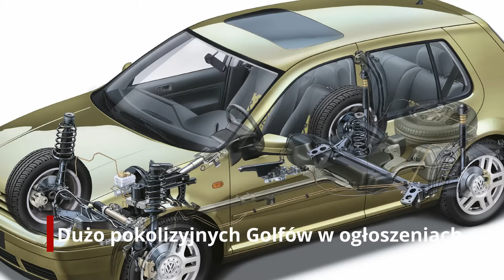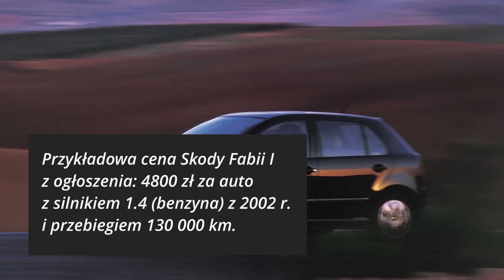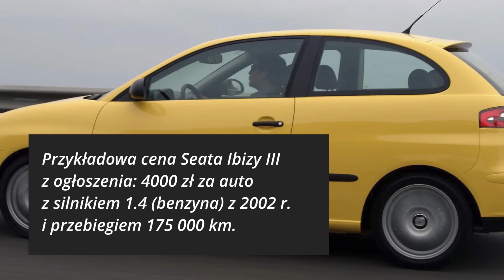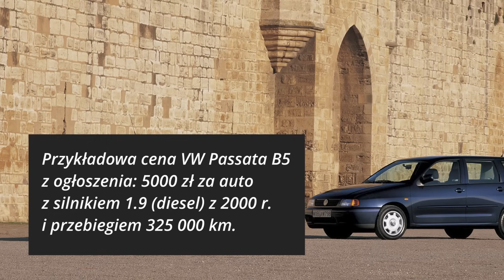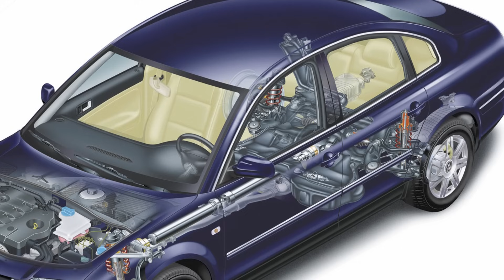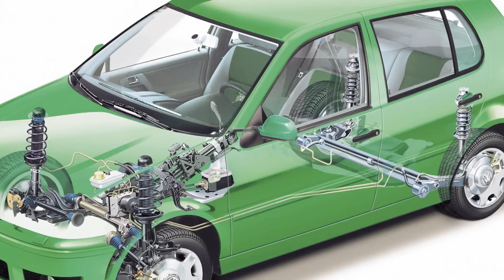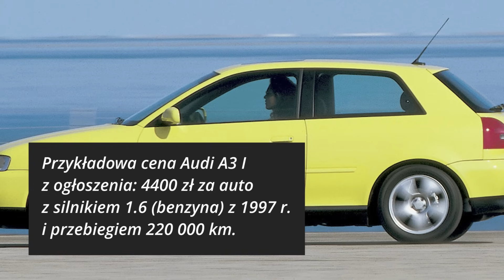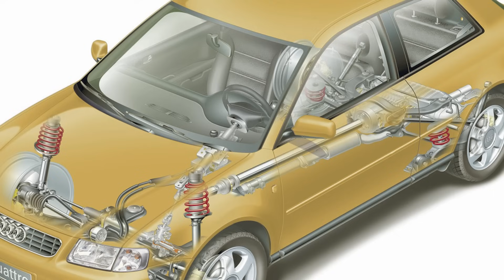TOP 10 Samochodów Do 5 tys. zł 👉 Które Silniki Się Nie Psują? | Strefa Volkswagena :)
Jakie auto kupić za 5 tys. zł na rynku samochodów używanych? Zobacz, jaki silnik wybrać, żeby się nie psuł! Chcesz tanio ubezpieczyć auto?

Jakie auto używane kupić za 5 000 zł? To z jednej strony skromna suma, a z drugiej wybór samochodów używanych do 5 tys. zł w ogłoszeniach motoryzacyjnych jest zaskakująco duży. Ich stan jest bardzo zróżnicowany: większość to pozajeżdżane graty, ale przy odrobinie cierpliwości i wstrzemięźliwości od wybierania ryzykownych wersji silnikowych można znaleźć także takie auta używane do 5 tys. zł, którymi da się jeszcze parę lat pojeździć.

Tradycyjnie informujemy, że nasze zestawienie nie jest typowym „TOP 10”, bo kolejność prezentacji samochodów jest przypadkowa, a do tego pokazujemy nie tylko te udane, lecz także ryzykowne wersje omawianych aut używanych. Czyli nie wszystkie samochody do 5 tys. zł z naszego filmu możemy polecać – przeciwnie, niektóre to dobrze uzbrojone miny, które potrafią błyskawicznie wysadzić Twoje pieniądze z portfela na wiele sposobów.

Nie ma co się łudzić: samochody za 5 tys. zł to w większości auta wymagające znacznego wkładu finansowego, często przekraczającego wartość samochodu, jeżeli chcesz jeździć w stu procentach sprawnym autem. O ile jednak usterki mechaniki da się naprawić, o tyle nieumiejętna naprawa pokolizyjna odciska trwałe piętno na samochodzie używanym. Jeżeli auto było naprawiane u blacharza najtańszym możliwym kosztem, to może mieć wady ukryte, których usunięcie wymagałoby wymiany całego nadwozia.

A to zupełnie niedorzeczny pomysł na auto z ogłoszenia.

Dlatego nie szukaj okazji ani najmłodszego możliwego rocznika za posiadane 5000 złotych, tylko postaraj się znaleźć samochód serwisowany, w jak najlepszym wyjściowym stanie technicznym. Najlepiej z prostym, niedrogim w naprawach i możliwie niezawodnym silnikiem benzynowym albo turbodieslem, o ile poprzedni właściciel nie stronił od inwestycji w rewitalizację osprzętu silnika – turbiny, zaworu EGR, koła dwumasowego i wielu innych części eksploatacyjnych, które w dieslach po prostu się zużywają.

A teraz – kupujemy używane auto do 5 tys. zł.
W zestawieniu „10 samochodów do 5 000 zł” mamy dla Was takie okazy:

1. VW Golf IV (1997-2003)
2. Skoda Fabia I (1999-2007)
3. VW Polo IV (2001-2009)
4. Seat Leon I (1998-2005)
5. Skoda Octavia I (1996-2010)
6. Seat Ibiza III (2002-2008)
7. VW Passat B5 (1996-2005)
8. VW Polo III (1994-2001)
9. Audi A3 I (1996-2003)
10. Volkswagen Sharan I (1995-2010)

Ponieważ wszystkie te auta zostały wyprodukowane przez marki należące do koncernu VAG, to zadanie jest nieco uproszczone, bo dzielą one między sobą silniki. Czy to zaleta, czy wada? To zależy. Jeżeli silnik jest niezawodny, jak na przykład VW 1.6 MPI, który polecamy do prawie wszystkich prezentowanych samochodów używanych, to szeroka paleta modeli z tym silnikiem jest niewątpliwie zaletą.

Ale działa to także w drugą stronę: awaryjne silniki 1.2 6V, 1.2 12V, niezbyt pewny motor 1.4 16V, przestarzały napęd Skody 1.6 8V i bardzo ryzykowne napędy z rodziny VR5 i VR6 nie stanowią zalety samochodów, które napędzają. A tych samochodów – modeli – jest wiele.
Wśród diesli taką złą opinię mają trzycylindrowe silniki 1.4 TDI oraz wczesne wersje silnika 2.0 TDI PD (z pompowtryskiwaczami – obecna wersja z wtryskiem Common Rail jest już solidną konstrukcją).

Pamiętaj więc: Volkswagen Golf czy Passat 1.6 MPI to nie to co Golf VR6 czy Passat z tym silnikiem – różni je zużycie paliwa, osiągi i koszty utrzymania. A uwierz nam, kupując auto za 5 tys. zł na pewno nie chcesz trafić na awaryjną wersję silnikową, bo koszty zjedzą całą przyjemność z takiego zakupu.

To zestawienie zawiera wyłącznie auta grupy Volkswagena, ale oczywiście na naszym kanale znajdziesz także strefę dla fanów motoryzacji alternatywnej. Szanujemy fanów i właścicieli aut wszystkich marek, natomiast filmy dzielimy czasem na dwie strefy po to, żeby fani VAG-ów i amatorzy innych marek nie kłócili się ze sobą w komentarzach. I w znacznej mierze ten zamysł działa.

Chcesz jako pierwszy lub pierwsza dostawać od nas nowe filmy? Tak? :) No to teraz:

2: Klikasz małą ikonę dzwonka pod filmem (🔔) żeby mieć pewność, że nie przeoczysz żadnych powiadomień z naszego kanału. Dziękujemy i zapraszamy!